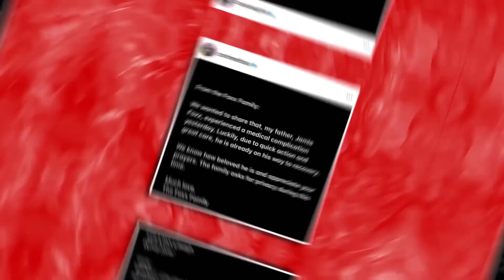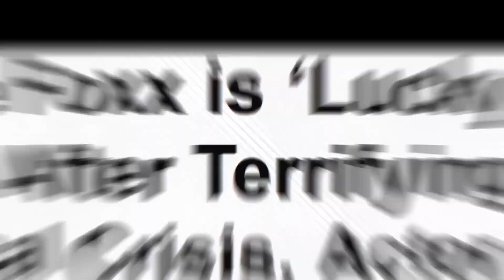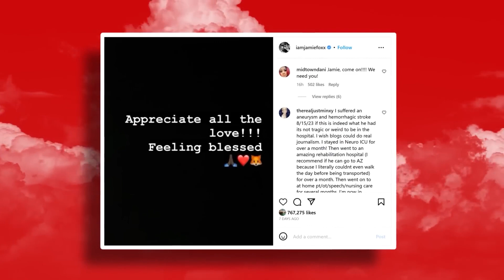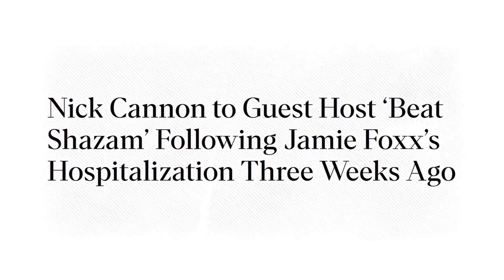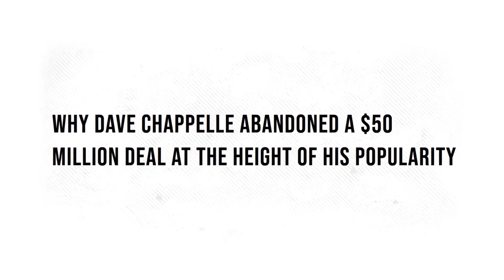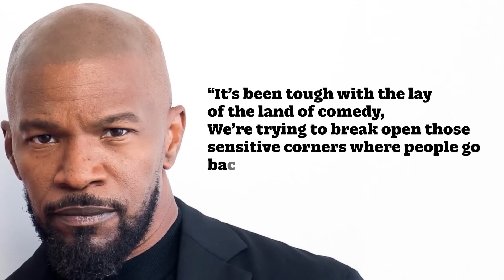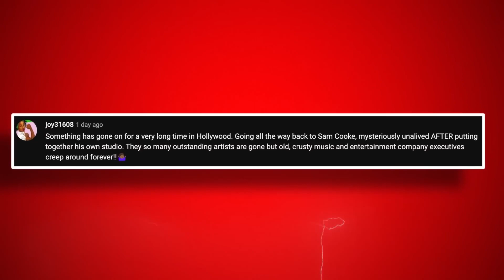Dave Chappelle Reveals Why They Want to Destroy Jamie Foxx